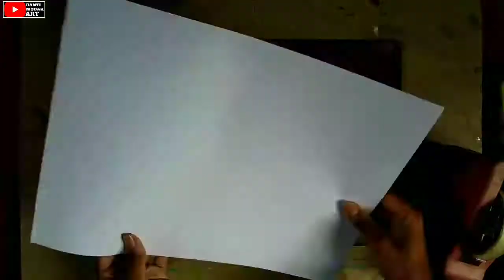How To Draw Makar Sankranti kite | How To Draw kite For Beginners | Kite flying Drawing Tutorial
IN THIS VIDEO TODAY I WILL SHOW YOU, HOW TO DRAW KITE FLYING ON OIL PASTEL COLOUR
So please don't skip this video.
Watch till end pls🙏🙏.